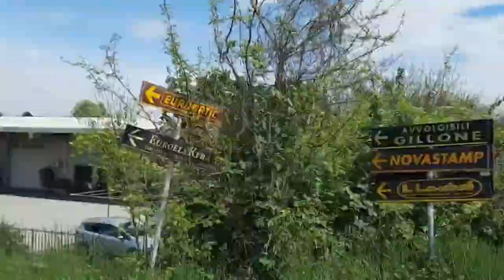05.05-06.05.2021 Nancy Besancon Grenoble Briancon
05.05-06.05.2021, Nancy, Besancon, Grenoble, Briancon